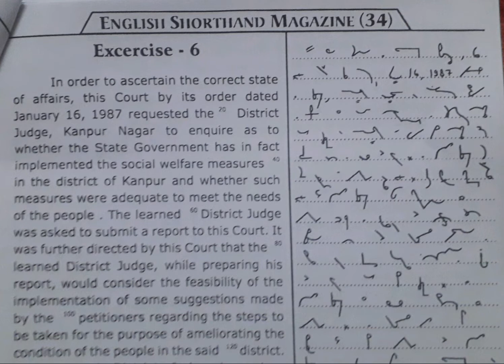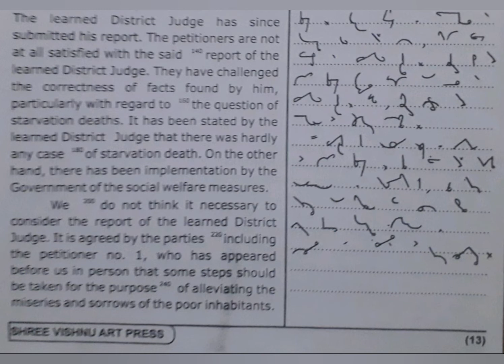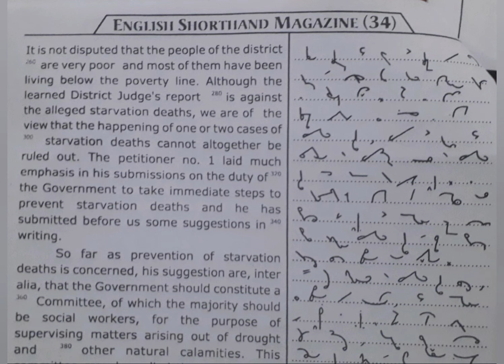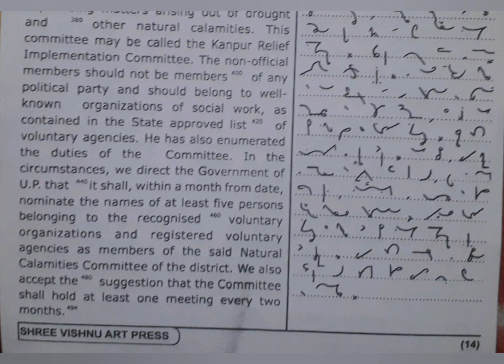90 WPM | Exercise No.6 | Shree Vishnu Art Publications | Legal Matters